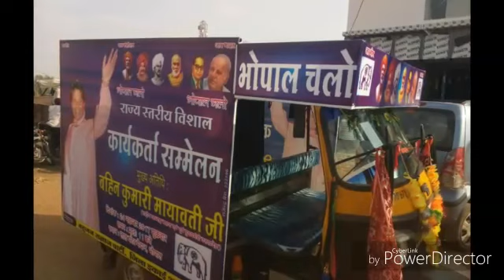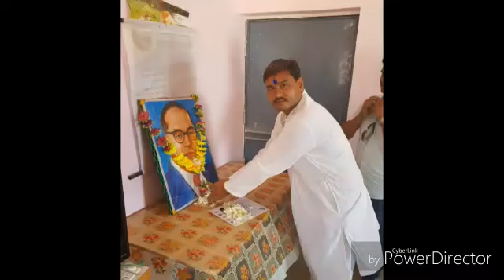बीएसपी का मप्र में चुनाव प्रचार शुरू